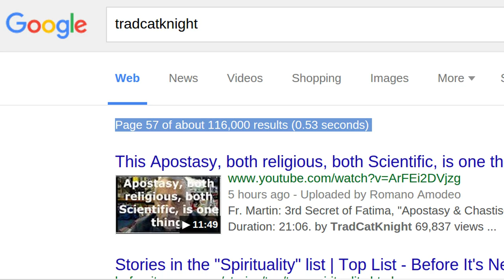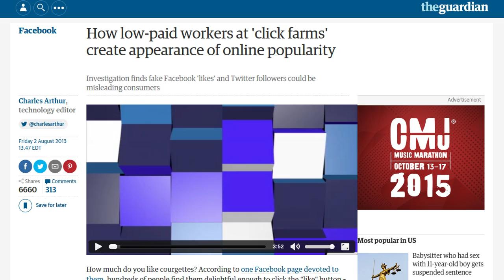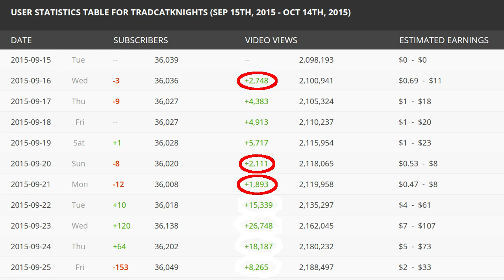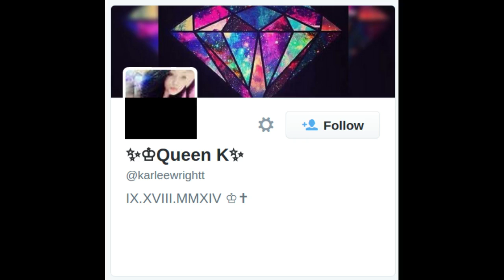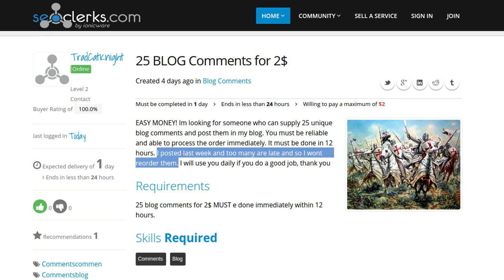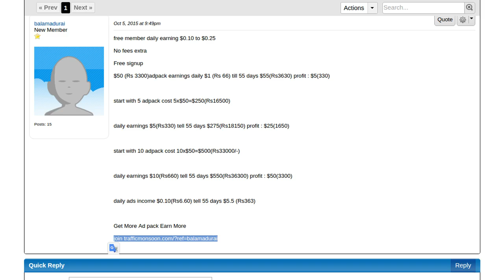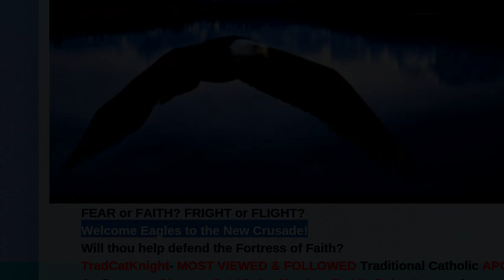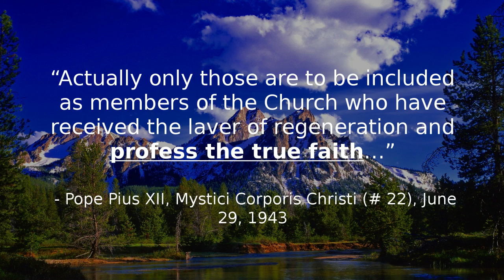TradCatKnight (Eric Gajewski) Deception Cult Exposed!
A false traditionalist schismatic named Eric Gajewski, who goes by the name of TradCatKnight, claims to have the “most viewed and followed traditional Catholic apostolate on the internet” and over 300,000 followers on Twitter.  The truth is that Eric is a bad willed liar and fraud.  This is a website called Seoclerks which allows people to buy, sell and trade fake views, followers, likes, etc. This is TradCatKnight's account and this is a post where he is advertising to buy fake website views.  He explicitly asks for keywords, uses the same picture of Crusaders and a search on Google shows that even after 57 pages the same TradCatKnight shows up.  This is definitely Eric Gajewski's account and I believe it is the place where he buys most, if not all, of his fake followers and views.  He has left comments saying thanks to people he has purchased services from; he says “you're the best” to a non-Catholic.  Eric is a deceiver.  Eric advertises in the 'want to buy' by section of his account.  He says he “needs forum posts” and wants Tumblr followers, website views, forum members, blog comments, youtube views, likes and subscribers, as well as comments for his blog page and votes for his blog poll.  People then bid to sell their fake followers to him.  Eric also advertised in the Services section to write a review recommendation for five dollars.  He says he will write a very good review or recommendation for any website, blog or article a person has.  According to this he is not excluding writing a recommendation for a website, blog or article that promotes things like contraception, abortion, homosexuality, heresy or even Satanism.  He says he can even write multiple good reviews under a pen name and that he will help them to build credibility.  He wants to be paid to write lies multiple times over.  Eric completely destroys his own credibility by offering this service.  Check out TradCatKnight (Eric Gajewski) Deception Cult Exposed! Eric Gajewski recently interviewed Gerald Celente.  He advertised to buy 20,000 youtube views 21 hours before this clip was filmed.  Notice that his video of the interview with Celente was also uploaded 21 hours before.  Eric clearly wanted the fake views for this video.  YouTube shows that he has 22,393 views after 21 hours.  This is direct evidence of Eric's deception.  These clips were filmed at each hour for many of the first thirty-four hours after the video was uploaded.  The view totals were then recorded for each period.  We can see that there are two ways in which the view totals move; one moves more horizontally and the other more vertically.  Clearly the more vertical sections were the periods when the fake views were being added.  Eric also advertised for 1,000 likes on the next day, evidently to add to the same video.  However, after a number of hours the likes for the video we're still only at 37.  In the next audio clip, Eric explains how he told Gerald Celente that “the video took off quite well”.  Did Eric tell Celente about the 20,000 or so fake views he almost certainly bought for this video?  Probably not because Celente then posted the video on most, if not all, of his social media outlets seemingly due to Eric saying it “took off quite well”: “...the last few talks that we've given with Theodore Shoebat with Gerald Celente.  Hopefully rubbed off on him a little bit with the message of fatima.  I know I followed up with them after, letting him know just how, you know the video took off quite well and he actually posted it on, on all his social media outlets, 'least on the ones that I checked.”  The fact that Eric does not have the most viewed and follow traditional Catholic website is easily proven by looking at his blogs popularity on alexa.com. Recently Eric advertised to pay fifty dollars to someone to lower his Alexa rank to under 100,000.  He included that he is willing to put an advertisement for them on his website for free, for life, if they can help him achieve this.  Not only is Eric an utterly shameless and evil liar, but he's paying people to spam and lie on his behalf thousands and thousands of times over.   This is called black hat marketing and it can destroy a person's reputation and business.  Most importantly, Eric's actions are clearly mortally sinful.  For full transcript See the updated version: TradCatKnight Documented Con Artist and Fraud!